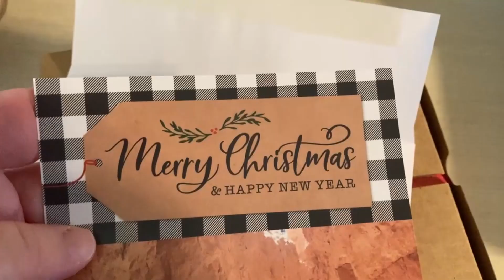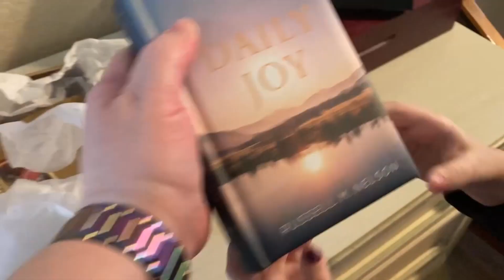Decorating Cookies While Trying to Look Like the Ideal Family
Vlogmas day ten! Some sweet friends from church brought us some gifts, including a cookie decorating kit! Meanwhile my friend Jen has been asking for some video clips of happy families doing Christmas things. I thought if we decorated cookies together, we could probably get a 5 second clip of everyone looking happy at the same time.